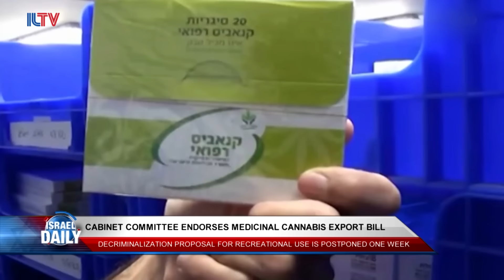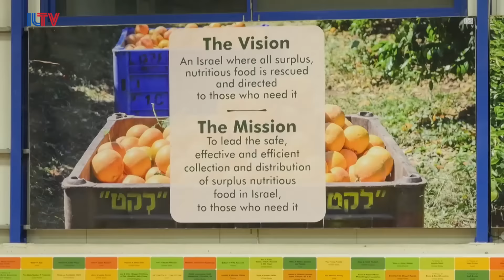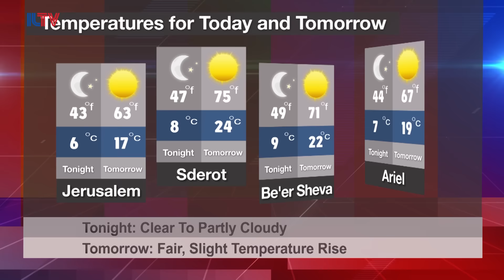Your News From Israel - Feb. 6, 2017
The IDF searches for a Gazan missile in southern Israel, ILTV gets an inside look at what’s happening to all of Israel's left-over food, and football fans get ready, because Israel is about to welcome 12 players from the NFL.